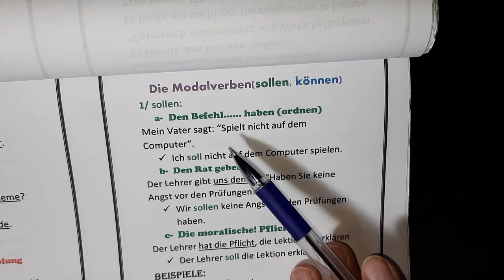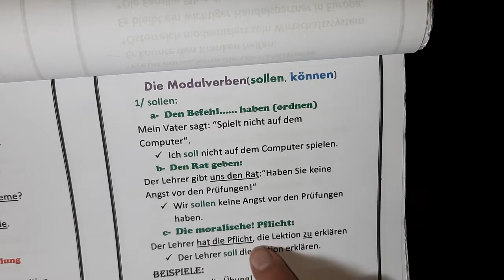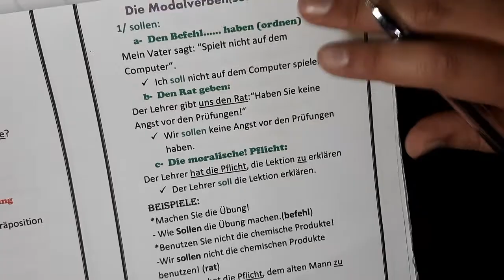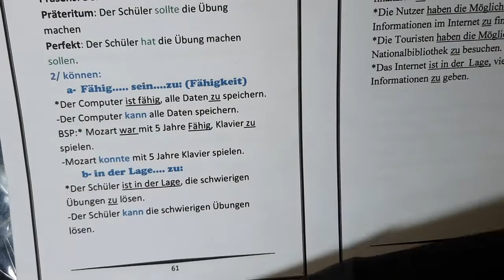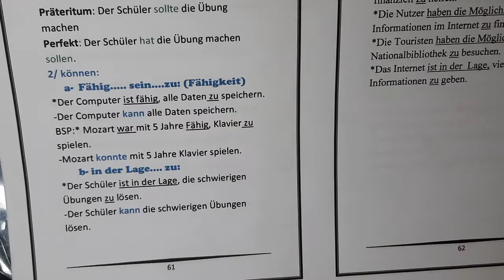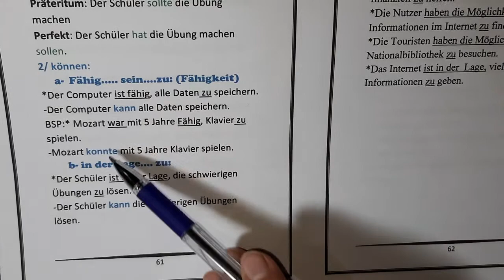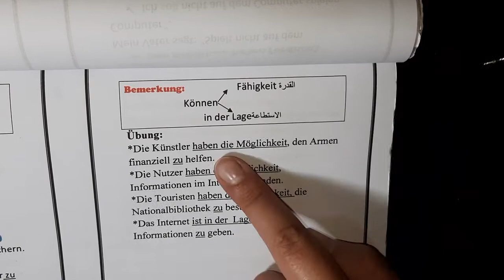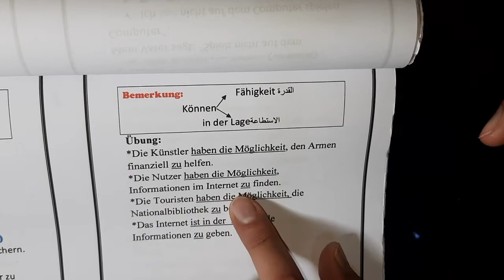die Modalverben (sollen, können) bac 2022